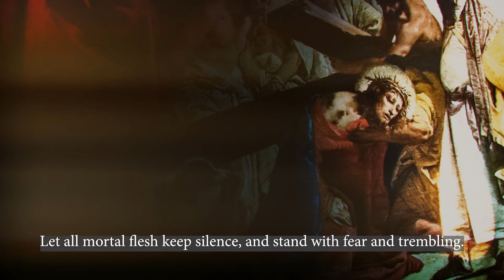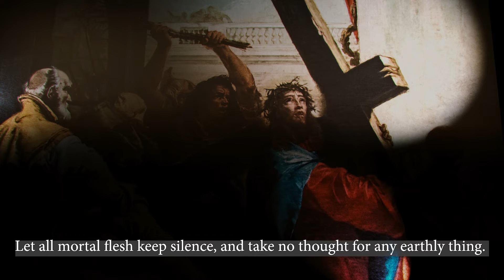Hilarion Alfeyev. St. Matthew Passion. Part 10. The Crucifixion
Hilarion Alfeyev. Part 10. The Crucifixion
"St Matthew Passion". English version
Russian National Orchestra and Moskow Sinodal Choir.
Conudcted by the author.

Митрополит Иларион (Алфеев). Часть 10. Распятие
"Страсти по Матфею". Англ. версия
Российский Национальный оркестр и Московский Синодальный хор.
Дирижирует автор.